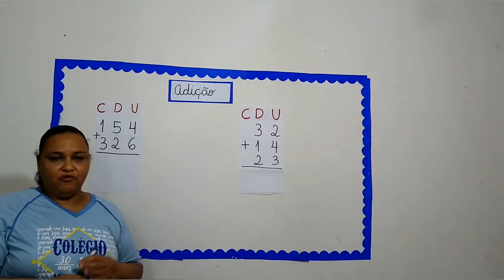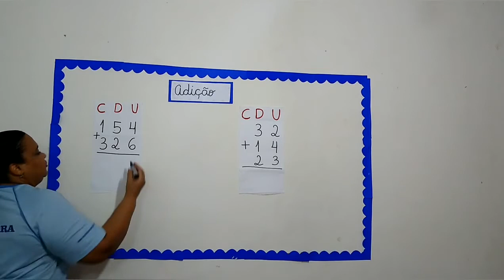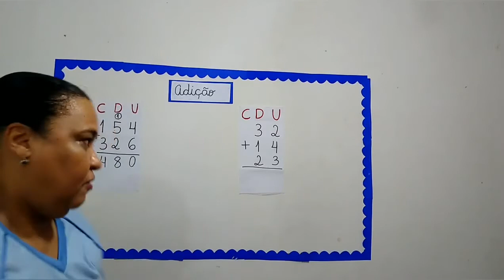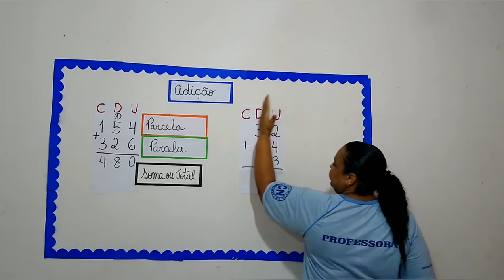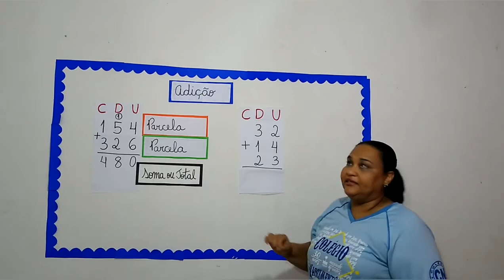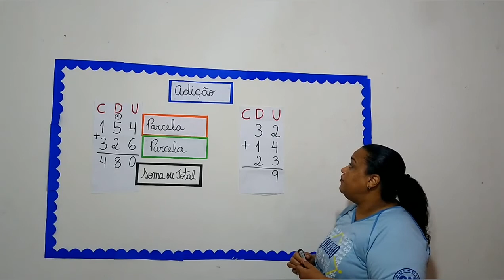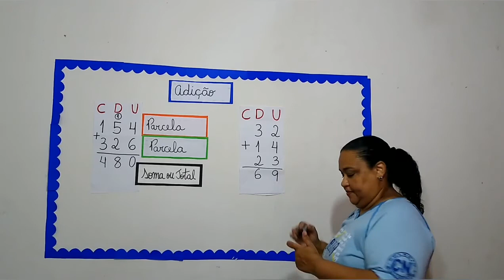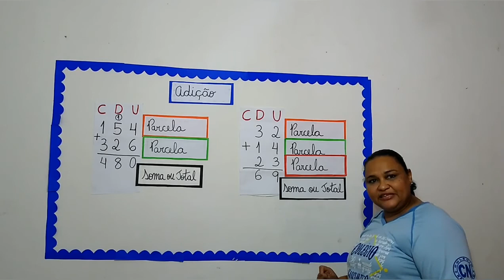Profª Cristina e Tatiana 3º ano matemática - 13 de maio